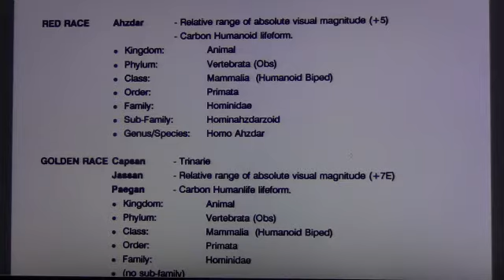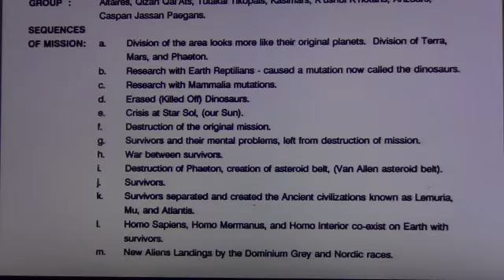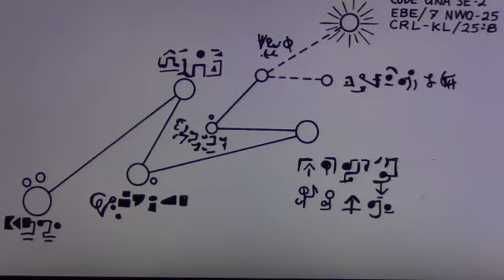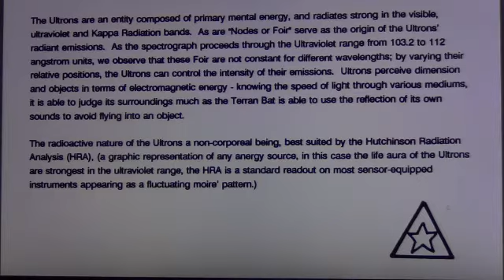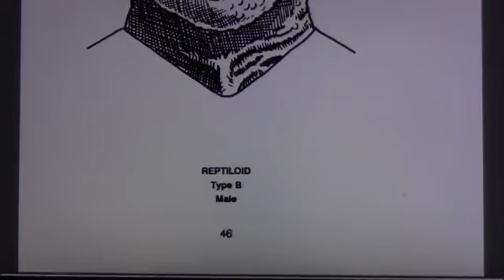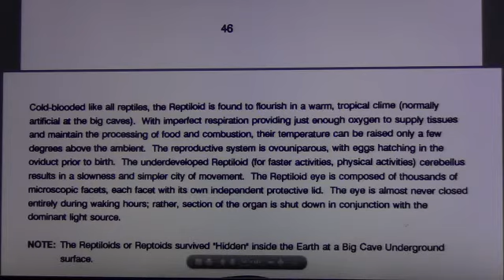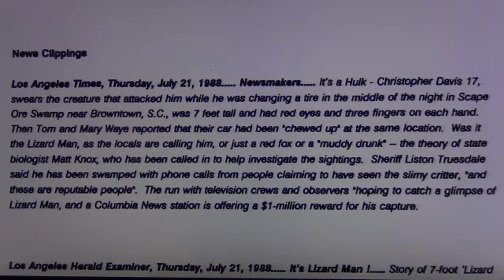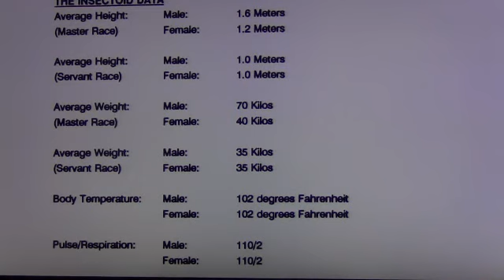PROJECT BLUE PLANET pt. 6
THE LINK WHERE i FOUND THIS DOCUMENT IS MISSING THE LAST PART. i FOUND ANOTHER LINK, BUT THE ASSHOLE WANTS "MONEY" FOR THE LAST PART? SHIT THAT.